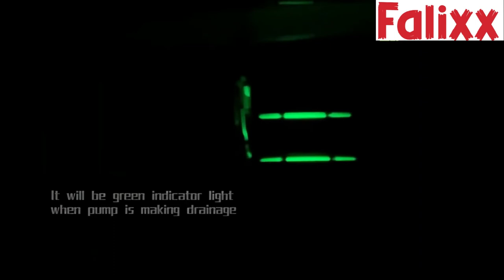SLIM MINI SPLIT CONDENSATE PUMPS P12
Mini size, maximum power, silent and durable operation, long service life. Since the launch of the Pioneer series. WIPCOOL has become one of the global leaders for MINI condensate pumps. Mini pumps operate on a probe switch mechanism which detects the presence of water in the drain pan, activating the pump. WIPCOOL supply the most complete and high performance range of mini pumps in the worldwide.

The ultra slim Mini pump P12, It’s probably the smallest condensate pump in the world! Designed to fit in the smallest of spaces, giving the installation flexibility needed where the latest generation of A/C units are becoming even smaller. Designed to be installed:

• within wall mounted evaporators

• in plastic conduit

By connecting the drain hose to the reservoir and placing the pump drive unit within the evaporator or conduit, condensate water can be pumped to a height of 7 meters.

Suitable for

High wall mini split systems; Ducted units; Floor standing & Chassis units.Especilly installing directly inside the unit.Perfect for commercial and domestic units in quiet environments.Mini size, maximum power, silent and durable operation, long service life. Since the launch of the Pioneer series. WIPCOOL has become one of the global leaders for MINI condensate pumps. Mini pumps operate on a probe switch mechanism which detects the presence of water in the drain pan, activating the pump. WIPCOOL supply the most complete and high performance range of mini pumps in the worldwide.

• in plastic conduit

Suitable for

High wall mini split systems; Ducted units; Floor standing & Chassis units.Especilly installing directly inside the unit.Perfect for commercial and domestic units in quiet environments.